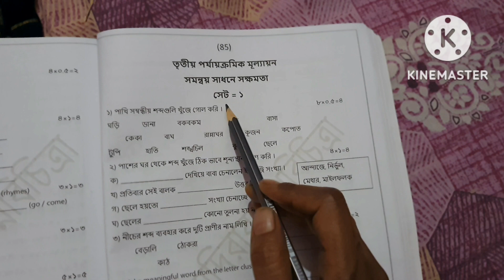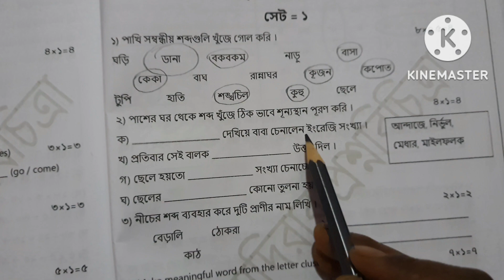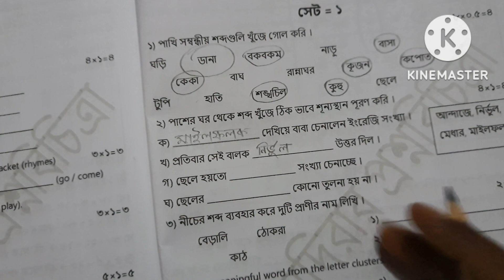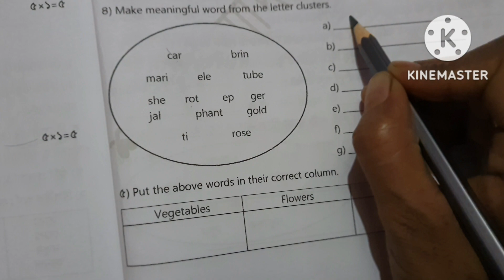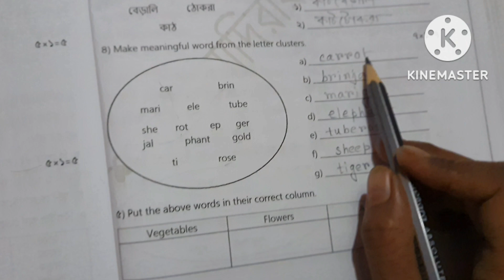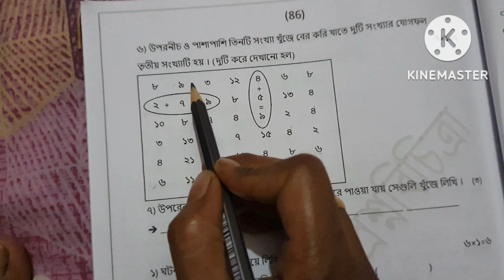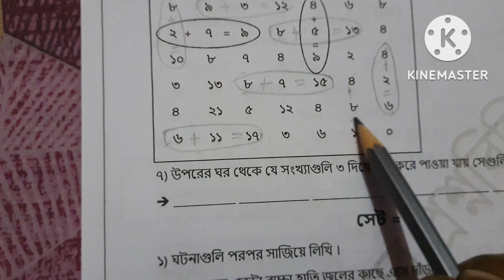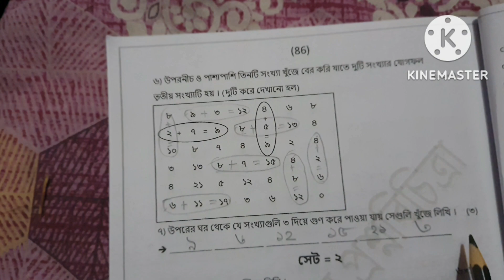তৃতীয় পর্যায়ক্রমিক মূল্যায়ন... বিষয়-সমন্বয় সাধনে সক্ষমতা (দ্বিতীয় শ্রেণি)